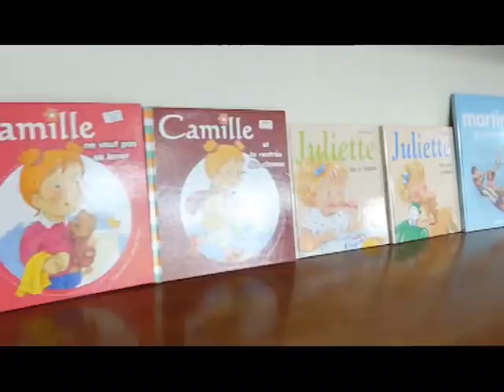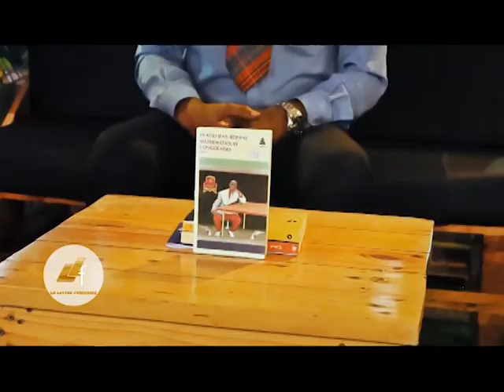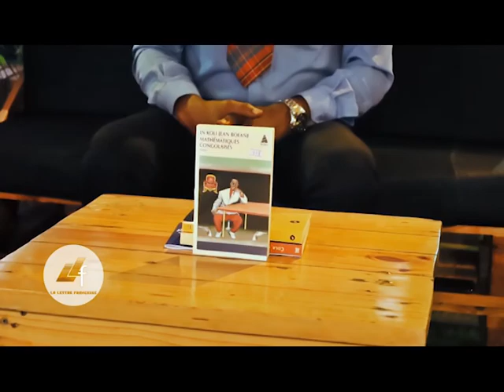La Lettre Française : deuxième émission animée par Christine, Leslie et Dieudonné Yangumba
Retrouvez la deuxième émission de la célèbre Lettre Française animée par les professeurs de français : Leslie Piat et Christine Dufrenois. Présentée par Dieudonné Yangumba.
Après le succès de la première édition, le label Blackninja a voulu offrir un nouveau concept afin de rendre l'instruction plus attractive.
Produit par L'artiste Bantunani et la RTNC, l'émission a pour vocation d'accompagner les français dans l'apprentissage de la . langue française aux côtés des langues Bantoues.